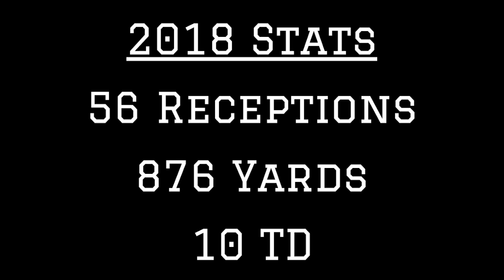Troy WR Damion Willis 2018 Highlights